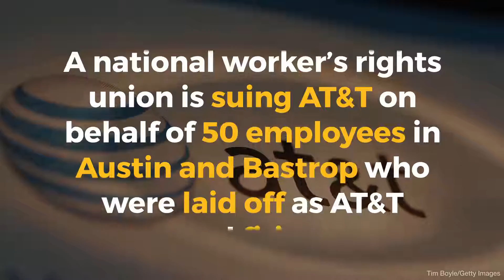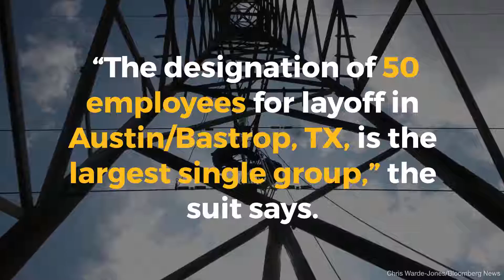Union sues AT&T on behalf of 50 laid off Austin, Bastrop employees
A national worker’s rights union is suing AT&T on behalf of 50 employees in Austin and Bastrop who were laid off as AT&T announced firings across the United States.